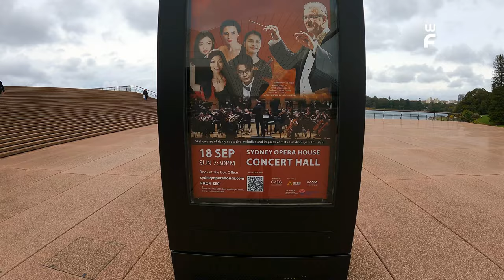#139 - Jet Lagged in Sydney Australia || Sydney Harbour Bridge Opera House || Part 3 Malayalam Vlog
Sydney Train , Sydney Tram, Circular Quay, Carnival Cruise, Sydney Harbour Bridge, Sydney Opera House

UAE to Sydney, Dubai to Sydney, Dubai to Australia, Abu Dhabi to Australia, Abu Dhabi to Melbourne, Etihad to Sydney, Emirates to Sydney, Sydney Tourist Places,
Sydney Street Food, Street Food Australia

Malayalam Sydney Australia Travel Vlog, Beautiful Australia, Places to See in Australia Malayalam Vlog, Places to See in Sydney Malayalam Vlog